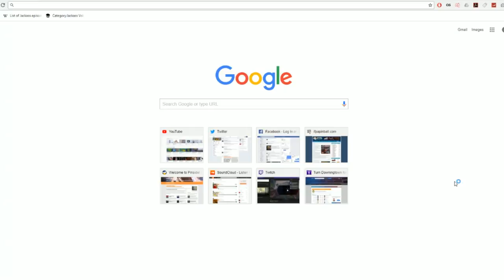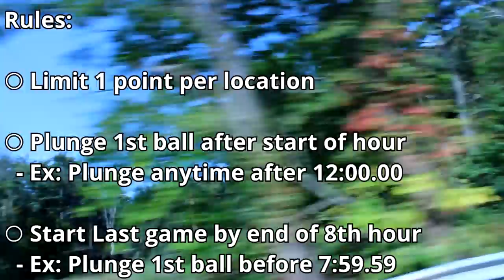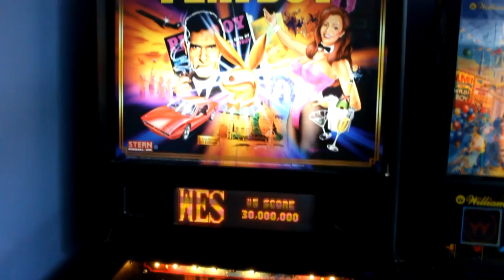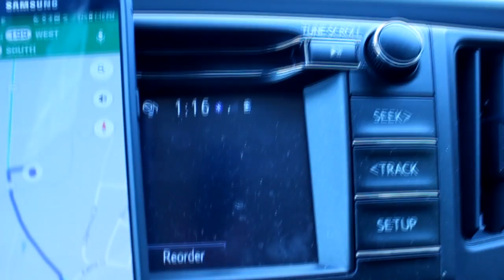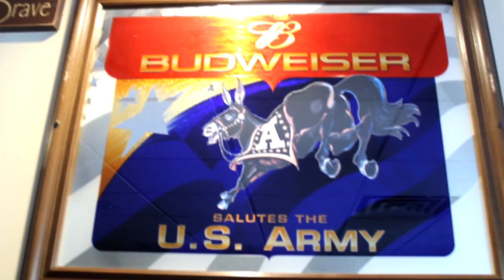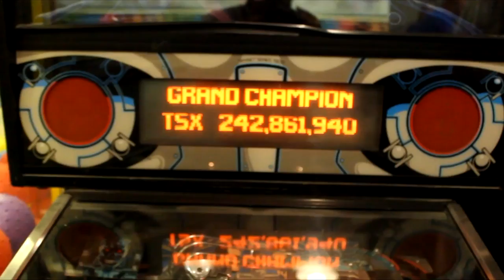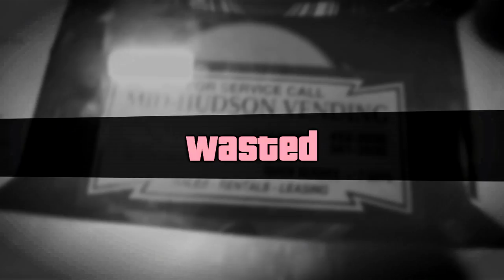The 8HourPinballChallenge -- Most High Scores in 8 Hours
This is a new Pinball Challenge which encourages hopping around to different locations to test your pinball skills.

The rules are pretty straightforward.

‣ Can earn up to 1 point for a high score set at a location.

‣ Must start at start of hour or later for first plunge.

‣ Must plunge 1st ball of last game by end of 8th hour.

Here my rule was: Start at 12:00 pm. Last game start at 7:59 pm.

I visited a total of 12 locations, 7 of which actually had pinball machines/were open. I set high scores at 5 of the locations.

Now here's the challenge. Who can set the highest total? Will it be someone with a car, or someone in a dense city? Looking to see if Fun With Bonus gives it a shot!